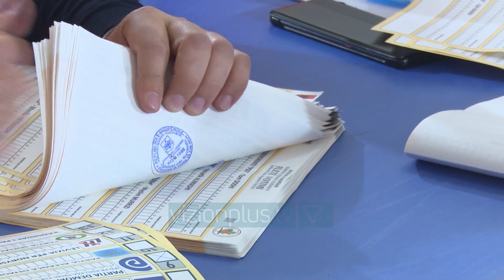LSI humbet mandatin në Korçë - News, Lajme - Vizion Plus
Numërimi i votave në Korçë tregon se LSI nuk ka marrë asnjë mandat. Ndryshe nga ç’synonte LSI, për 3 mandate, partia e Monika Kryemadhit s’ka siguruar votat e mjaftueshme as për një mandat. PD ndërkohë ka njohur rritje, ku nga katër mandate që kishte në vitin 2017, në këto zgjedhje ka marrë pesë mandate. PS ruan të njëjtin nivel si në zgjedhjet e 2013 dhe 2017.